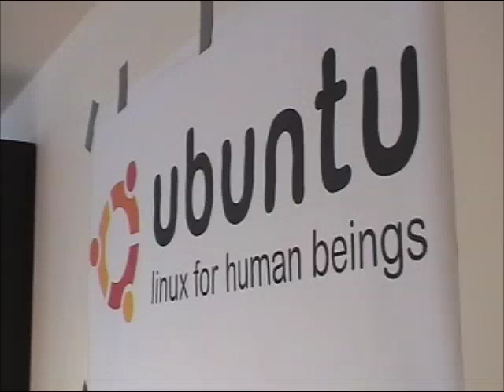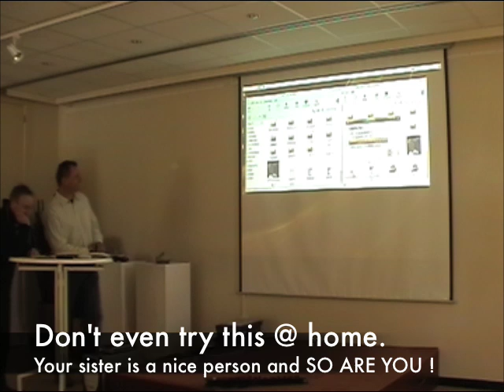KWTV Episode 5 : Using Ubuntu Livecd to resque your data.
We talk to Bart Broeckx at the local Gutsy Gibbon Release party and let him show us how to use the Gutsy Gibbon live cd to resque data of your system when Windows has just died in the ass. Inadvertently spilling the beans on how to get to dirty pictures on your sisters computer (but that is all by accident).